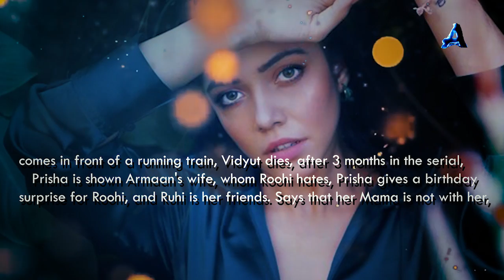Preesha Ne Toda Rudra Ka Dil, Roohi Ki Nafrat Bhi Hai! 💔😡 | Yeh Hai Chahatein | Ep726, 727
Preesha Ne Toda Rudra Ka Dil, Roohi Ki Nafrat Bhi Hai! 💔😡 | Yeh Hai Chahatein | Ep726, 727 | 28 October 2022

Yeh hai chahatein today episode | yeh hai chahatein new promo | S2 Ep726 | 27 October 2022

images credits -
Starplus / Hotstar